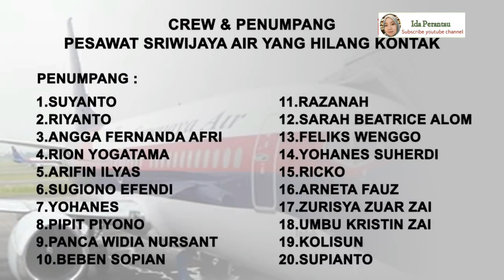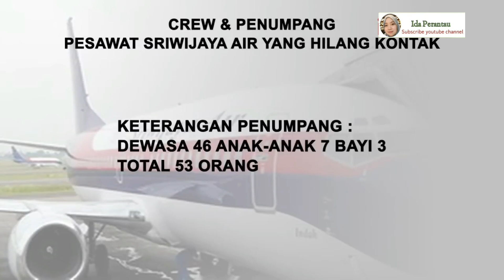UPDATE HILANGNYA SRIWIJAYA AIR SJ-182 || Senarai Nama Crew & Penumpang